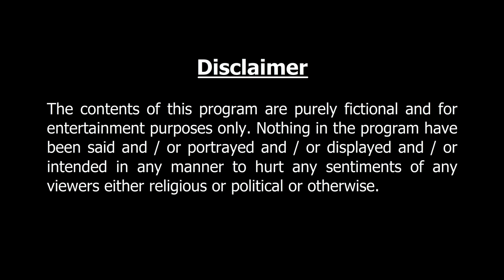বাংলাদেশী ইলিশ | বাংলা কার্টুন | Bangla Cartoon | Thakurmar Jhuli jemon | AFX Animation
বাংলাদেশী  ইলিশ | Perfect entertainment for the animated story lovers. Enjoy.